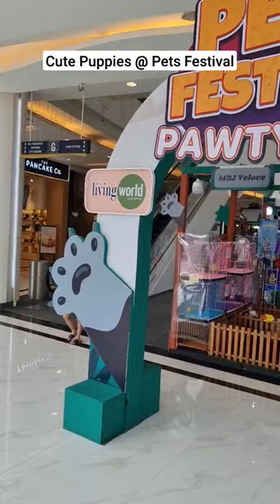Jual Anjing Di Pets Festival